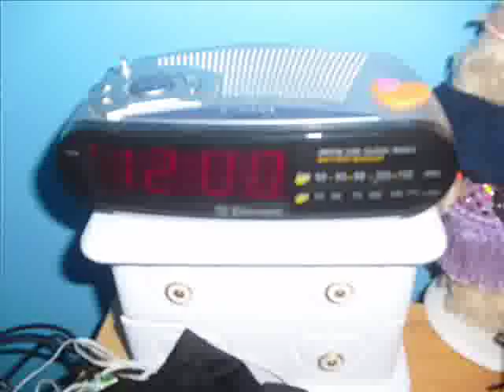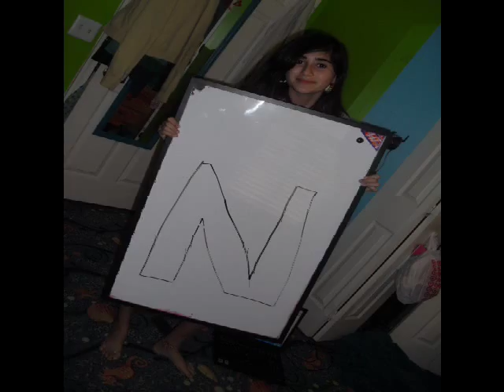BestSongsOf2005-2010.wmv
Me and christina randomly ddanceing or doing stuff to a whole mix of favorite songs from 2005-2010... plus hey mickey and thriller... cuz i dont know when those songs caame out.. well hope you like it (: